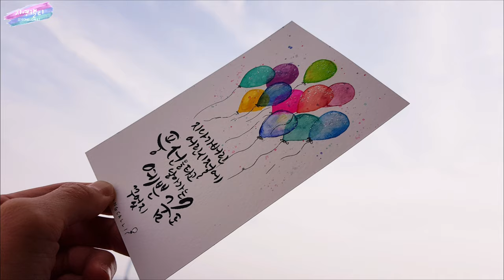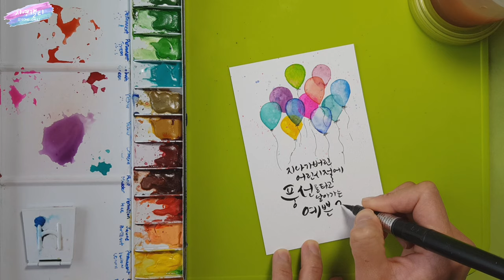[수채캘리그라피] 투명하고 반짝이는 풍선그려 캘리엽서만들기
투명한 느낌의 풍선을 그려 감성 엽서를 만들어 볼까요? 펄까지 더해지면 반짝이는 효과까지 낼 수 있답니다. 투명한 풍선 그리기 함께 해 보세요♡